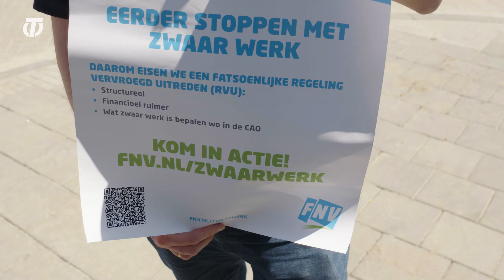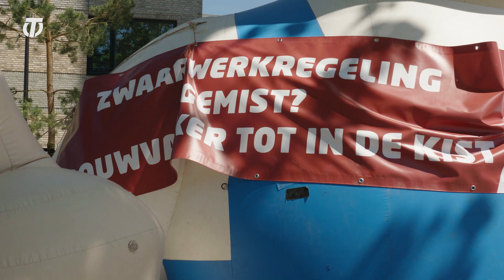Nieuws - Bouwvakkers protesteren